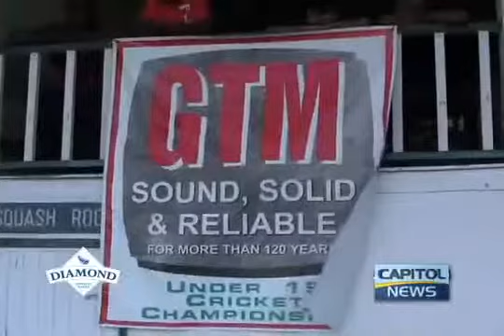Pakistan Cricket team arrives in Guyana for the start of yet another series between two Rivals